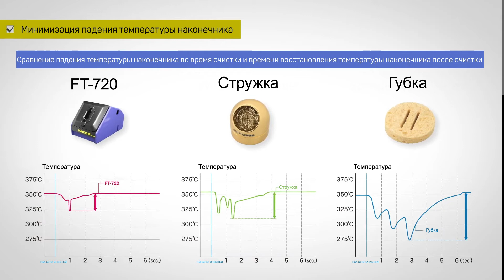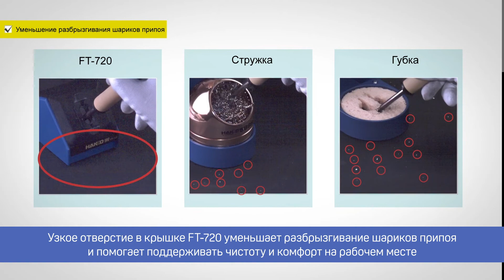Восстановитель наконечников HAKKO FT-720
- Быстрая очистка наконечников.
- Эффективно очищает наконечники сложной формы.
- Минимизация падения температуры наконечника.
- Уменьшение разбрызгивания шариков припоя.